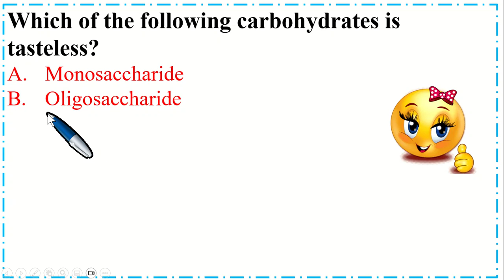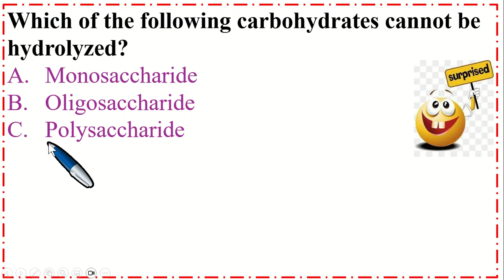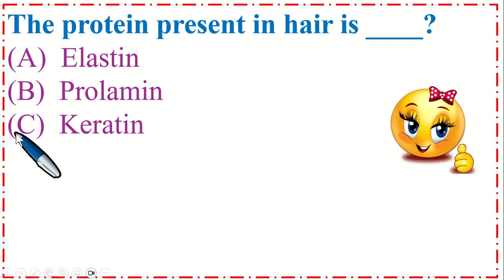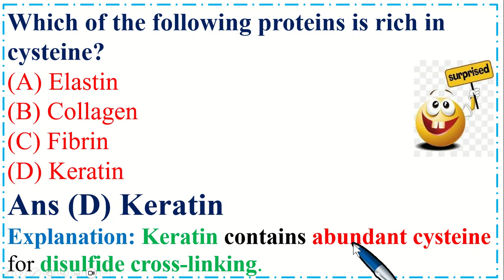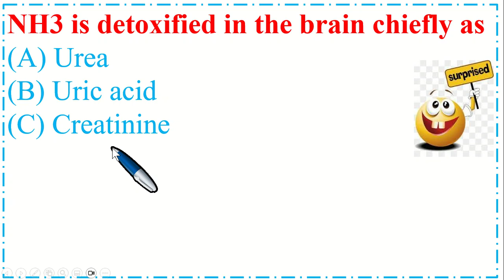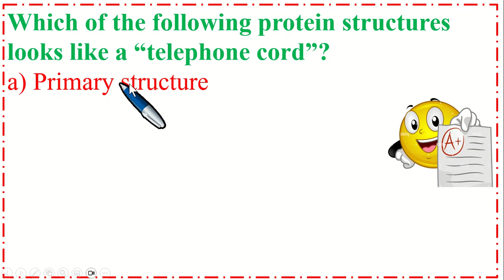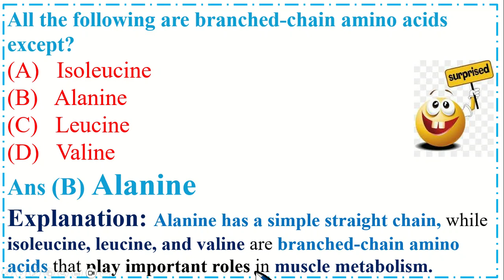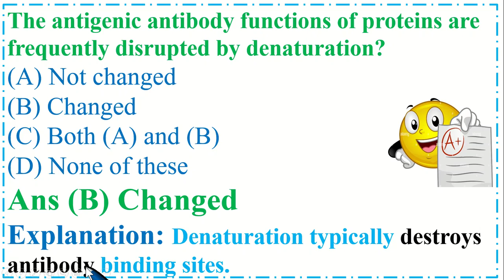🚀KMU-CAT 2nd TEST 2025 CHEMISTRY MCQS Quick Revision-1 🎯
🔥 KMU-CAT 2nd TEST 2025 CHEMISTRY MCQS Quick Revision-1, Entry Test MCQs with Answers.📈
📌 Prepare for your KMU-CAT, MDCAT, ETEA, NUMS, NEET, NTS, and MCAT exams with our most important and frequently repeated multiple-choice questions (MCQs).
✅  "MCQs with detailed explanations" 🔥
✅  "Tips and strategies for test success" 🔥
✅  "Practice questions for each test" 🔥